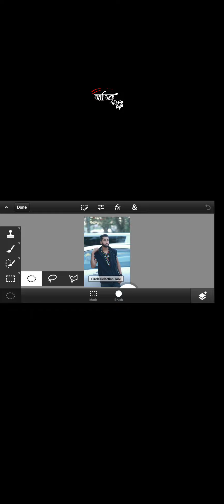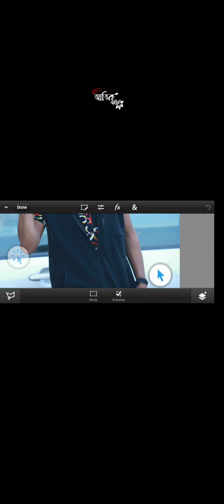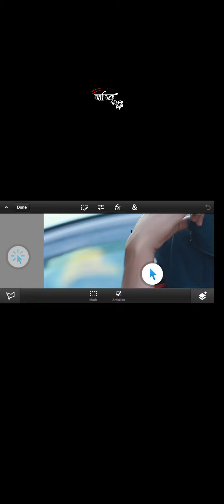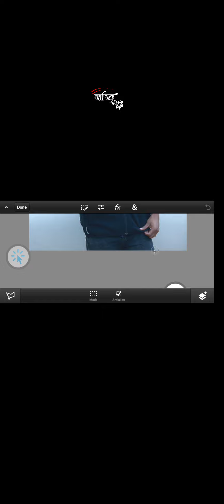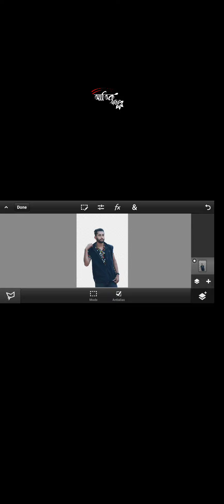ps cc background remove video tutorial🧨🧨